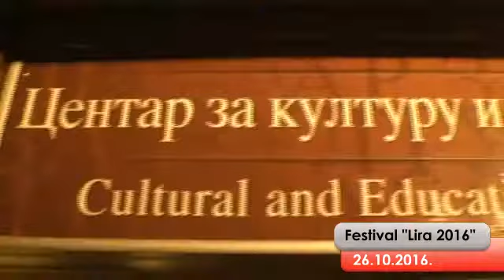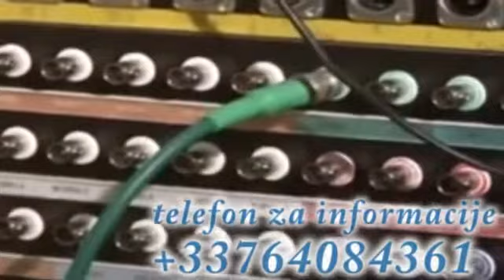SaNatasomO - Lira prvi deo